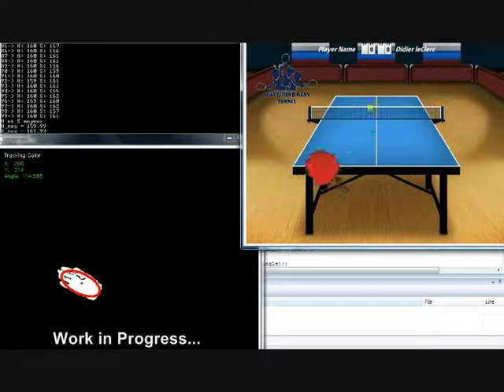Virtual Ping Pong 2010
An Augmented Reality Game Project in progress, using C++/OpenCV and cvBlobslibs